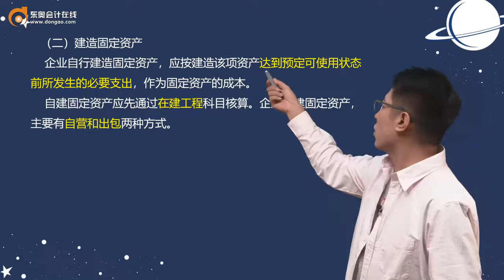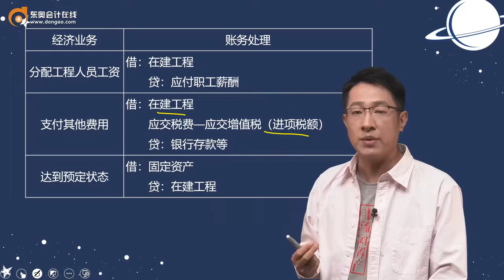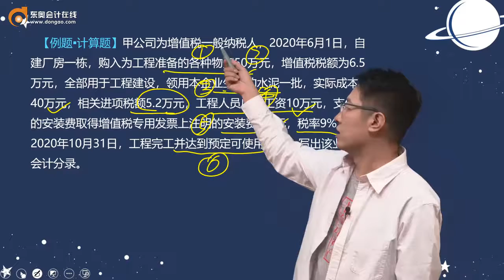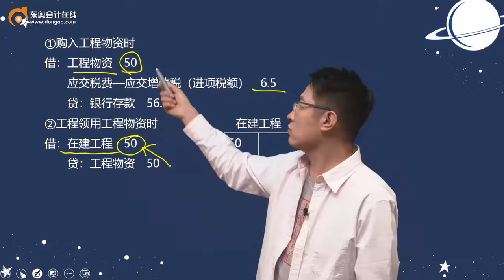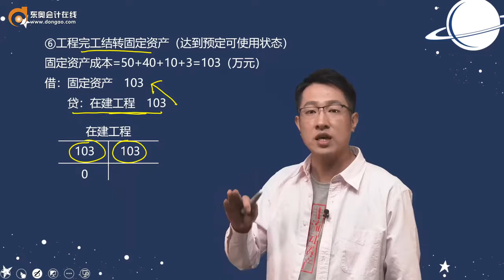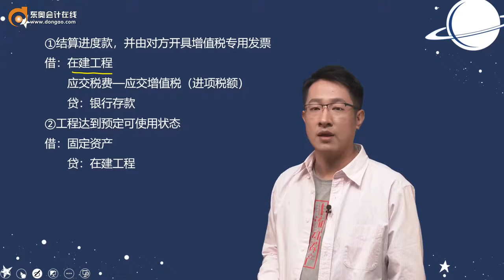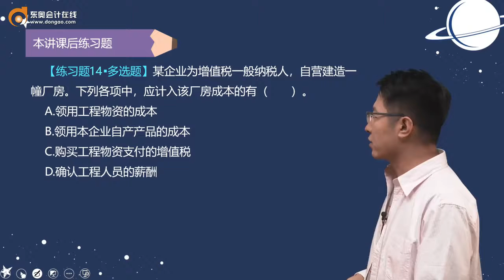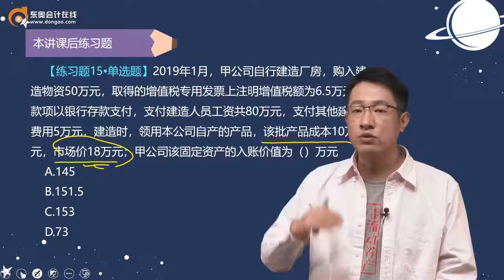2022 初级会计师 初级会计实务 王成瑶 新教材基础班第57讲 固定资产（2）